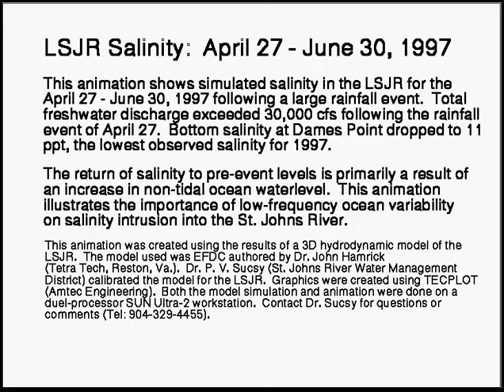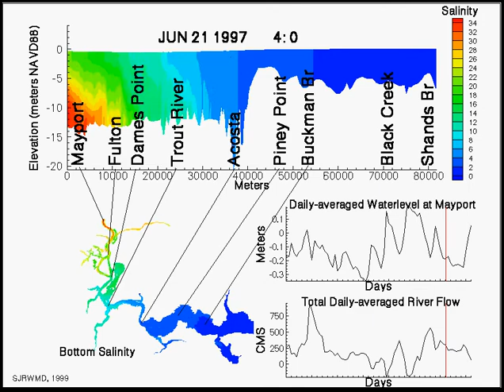St. Johns River Hydrodynamic Model